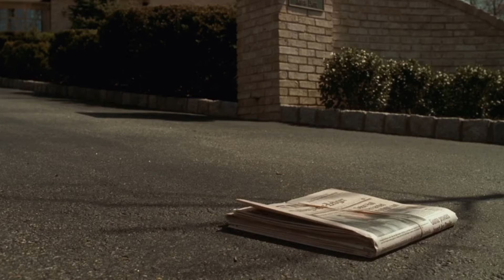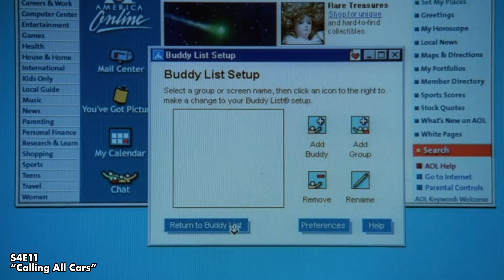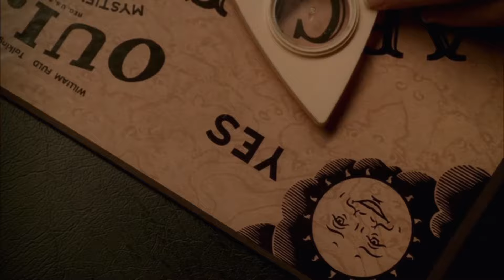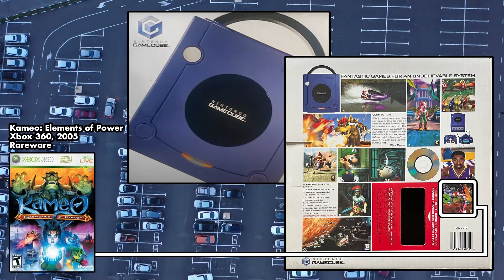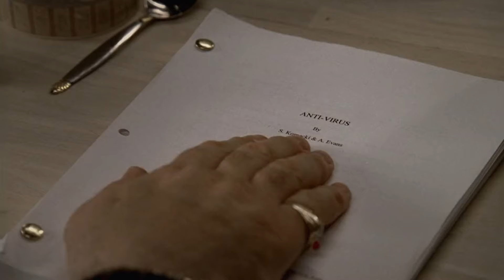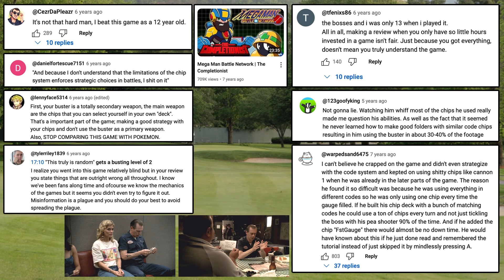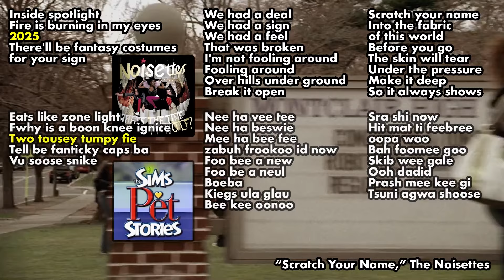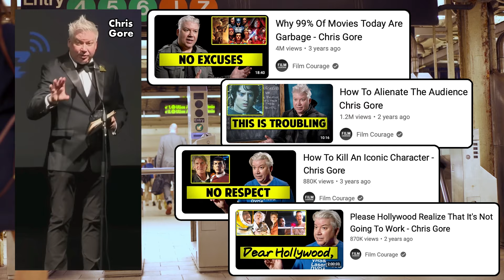The Sopranos: All Gaming Cameos Analyzed - Halo, Mario Kart & more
An in-depth look at all video games seen on the Sopranos.
This video should not be watched by anyone under 14.

00:00 N64
4:21 Games of Innocence (Game Boy, Dreamcast)
10:12 The End of Innocence (Playstation)
15:40 Xbox
26:49 The Test GBA
37:47 Games of Experience
48:14 The Many Games of New York